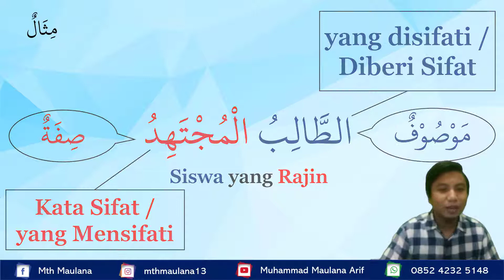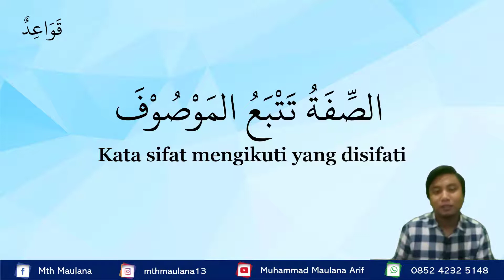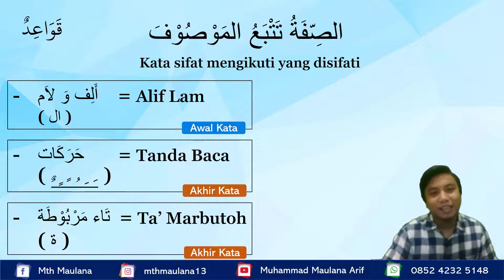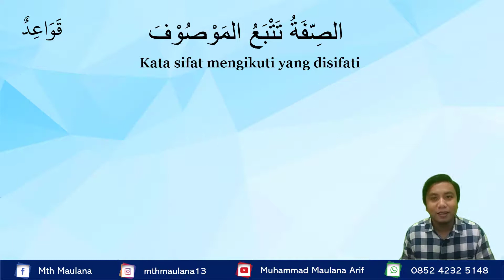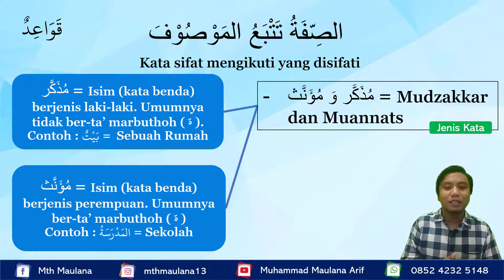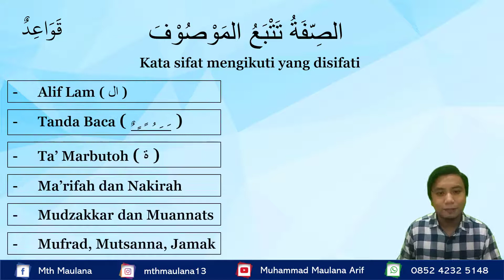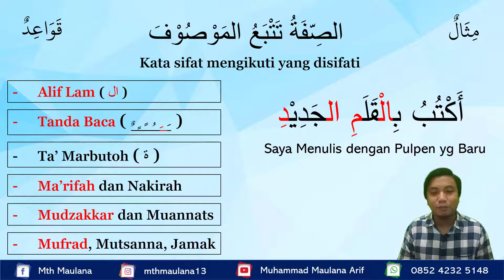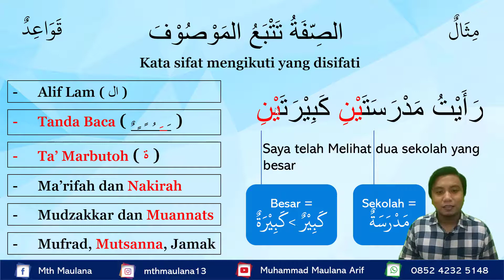Bahasa Arab SMA Kelas X KD 3.5 dan 4.5 & Kelas XI KD 3.8 dan 4.8 | Sifat dan Mausuf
Bahasa Arab SMA Kelas X
Materi Pokok : Sifat al-Insan (Sifat Manusia)
Menganalisis Unsur Kebahasaan Teks : Sifat dan Mausuf

KD 3.5 Menggambarkan sifat orang (sifat al-insan), dengan memperhatikan fungsi sosial, struktur teks, dan unsur kebahasaan pada teks interaksi transaksional lisan dan tulis, sesuai dengan konteks penggunaannya
KD 4.5 Menjelaskan teks sederhana terkait sifat orang (sifat al-insan), dengan memperhatikan fungsi sosial, struktur teks dan unsur kebahasaan yang benar dan sesuai konteks

Bahasa Arab SMA Kelas XI
Materi Pokok : Sifat al-Maddah (Mendeskripsikan Benda)

KD 3.8 Mengemukakan tindak tutur yang
menyatakan dan menanyakan tentang deskripsi benda (sifat al-maddah),
secara sederhana dengan memperhatikan fungsi sosial, struktur teks, dan unsur
kebahasaan dari teks interaksi transaksional
lisan dan tulis, sesuai dengan konteks penggunaannya

KD 4.8 Memproduksi  teks sederhana berisi tindakan memberi dan
meminta informasi terkait dengan keberadaan benda (sifat al-maddah),
dengan memperhatikan fungsi sosial, struktur teks, dan unsur kebahasaan yang
benar dan sesuai konteks

Referensi :
Materi : Maspalah dkk. 2020. Bahasa Arab Berbasis Karakter SMA Kelas X dan XI. Bandung : Royyan Press.
Gambar : Freepik.com